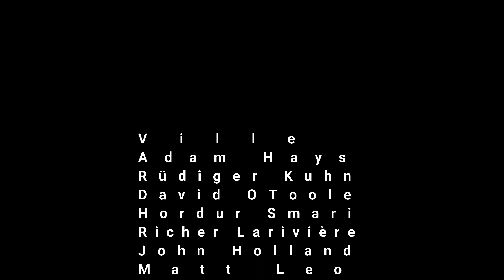Korg OPsix Free Sounds, Synthetik Screams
This 100% free Korg OPSix preset is a dark, atmospheric, soundscape driven sound which will be great for any horror soundtrack vibes or dark ambient sounds.